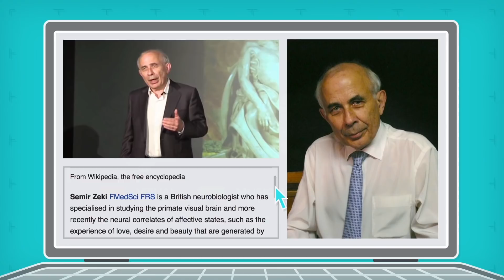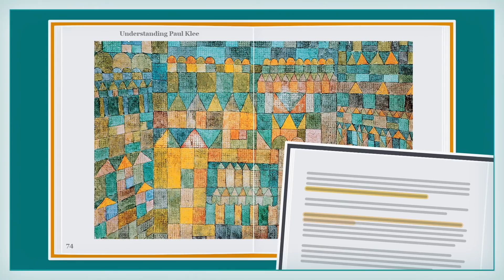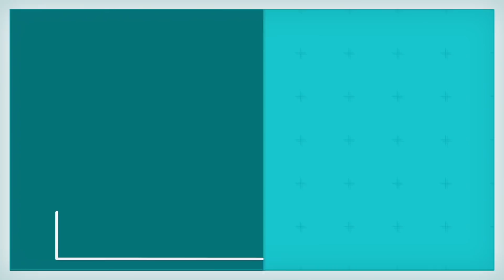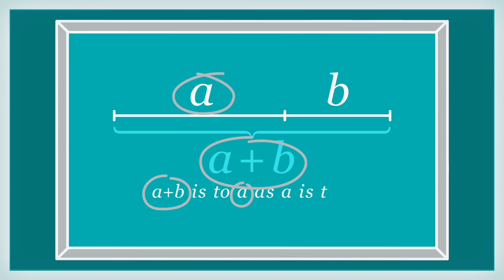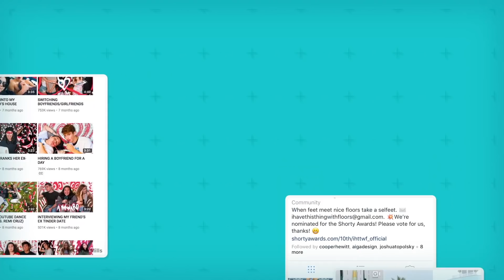What Makes Something Beautiful? | Skillshare Questions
Why do we find certain things beautiful? Is there any formula or shortcut to making a beautiful piece of work, whether it be in art, design, photography, or any other field? We dive into these questions in this week's episode.

In this video, we discuss the neuroscientist Semir Zeki's work and his contributions to neuroesthetics, the empirical study of aesthetics and their effects on our brains. We also dive into the context people bring to their sense of beauty, like the meaning of color, which can differ from culture to culture across the world. We finish up by thinking about the increasing influence of social media on the mass perception of beauty and how it is defined, for better or worse, by popularity metrics.

If you're interested in learning more about art, check out our various courses on the subject on Skillshare, an online learning community for creators. We're on a mission to unlock universal access to learning. For just $8 a month, you can choose from thousands of classes in design, business, photography, and more — and take them anywhere, anytime. Learn, collaborate, and even teach a class of your own.

Credits:
Written by Ashley Dufresne and PJ Scott-Blankenship
Animated by Bård Edlund
Narrated and directed by Dave Wiskus
Produced by Ethan Mantel
Additional animation by Josh Sharrington
Audio editing by Graham Hearther
Audio engineering by Jay Pellizzi